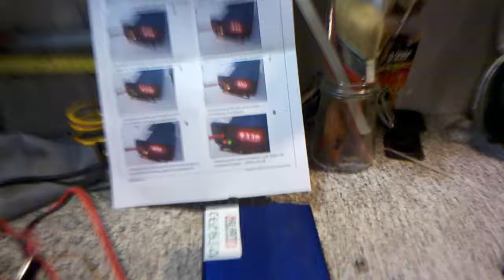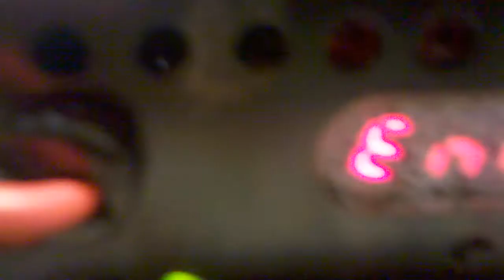2012-05-16_aliant_caricabatteria_litio.3gp